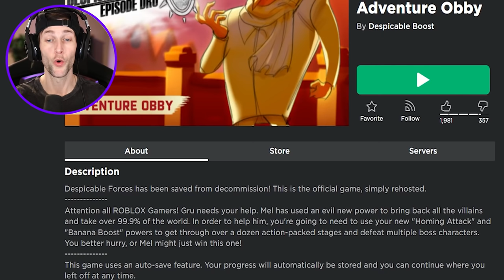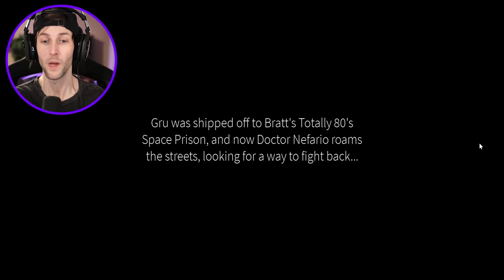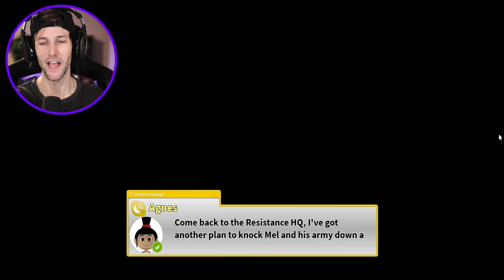ROBLOX DESPICABLE FORCES ADVENTURE OBBY!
In this video we play Roblox Despicable Forces Adventure Obby!